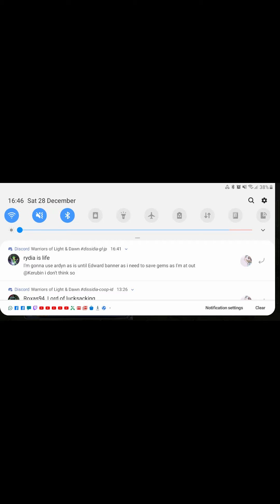DFFOO GL GL Locke LC chaos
Well I didn't actually meet the score with this team but hey I beat it off camera😂😂.Characters I would recommend is anyone really with an ex+ sherlotta,lenna,etc. Main things to watch out for is the ibrv down debuff which can hurt regen and such.Also this stage is actually weird when it comes to score mechanic as u can see so be careful with turns breaks and such.Also Good luck to everyone trying this stage and if anyone needs info use the comments and I will help u otherwise cheers